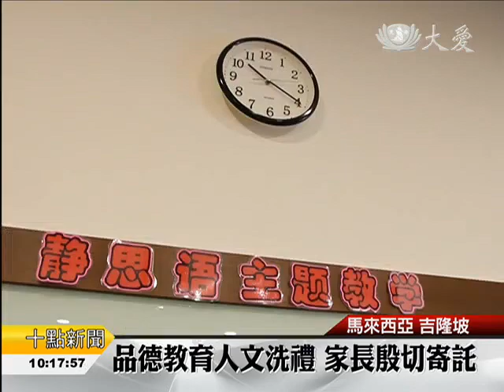【教育】大愛幼兒園迎新日 親師生相見歡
馬來西亞吉隆坡大愛幼兒園，去年開始招生，以禮儀和品德為重心，得到家長認同，今年迎新日，人氣很旺。

四歲的小朋友第一天和老師見面，已經玩成一片。馬來西亞大愛幼兒園舉辦迎新日，讓小朋友熟悉校園生活，也讓父母學會放手。

家長 羅虢驄，：「是有一點緊張，因為畢竟她第一次上學，還好今天是有一個迎新日這樣子。

吉隆坡和雪蘭莪地區幼兒園百家爭鳴。每一所啟蒙教育機構所採用的教育方式都各個不同。慈濟始終秉持的是，傳授孩子禮儀和品德。

家長 陳催燕，：「其實我跟我先生都很希望孩子的品學，品格是最重要的，學業那一方面，至少如果你不會，我們還能幫助你，但是你的品學那一方面，你不好，就是無論你去到哪裡，你都是不會被人家接受的那一個。」

家長 邱嘉祥，：「證嚴法師所要辦的治學理念，我們也非常欽佩，那所以我們希望能夠到這個環境，讓小孩子能夠自理自己的所有事情，而不是依賴家長，這個我想是他一輩子的事情。」

從小奠定孩子做人的基礎，也給他們受用一輩子的智慧。

林英意 韋斐賀 馬來西亞報導
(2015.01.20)